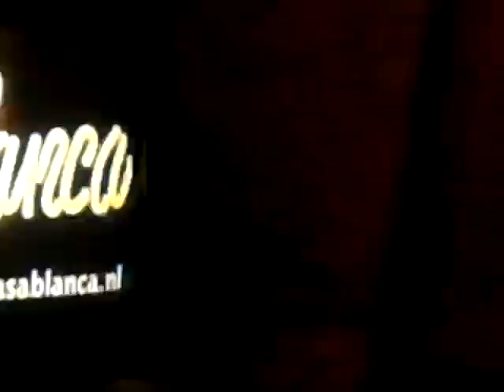Saskia Laroo, Warren Byrd and Friends Live @ Casablanca - Amsterdam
Live @ Casablaca - Amsterdam